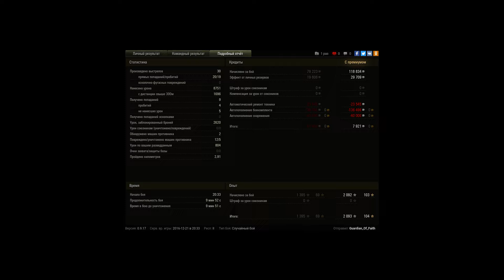ТУПА РАЗОРВАЛ, ПОСТАВИЛ НА КОЛЕНИ!1